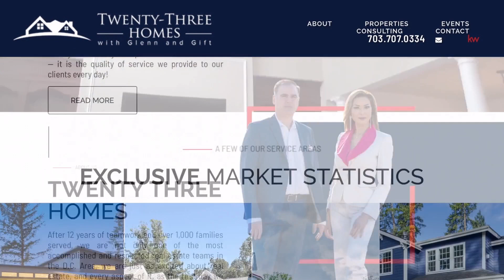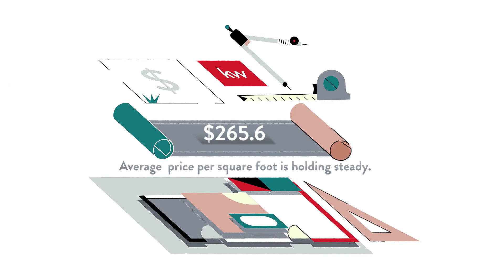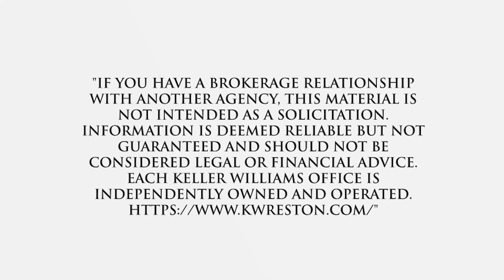Best Real Estate Agent to sell my home in Cashell Manor, Derwood, MD, US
Best Real Estate Agent to sell my home in Cashell Manor, Derwood, MD, US Video Real Estate Market Update.  Presented by Twenty-Three Homes with Glenn and Gift.